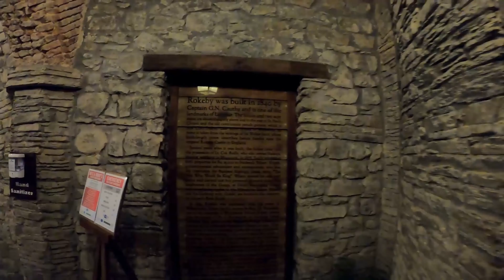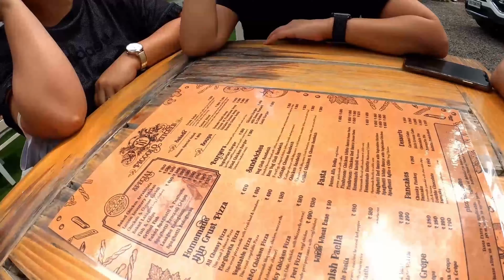MUSSOORIE TRIP PART 3| WHAT TO EXPECT FROM CHAR DUKAN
Just tried to capture day 2 & 3 in Mussoorie & our journey back home.Some moments of sweet banter amongst friends & some wholesome food.We had a special guest (Makdi) accompanying us in the car. Hope you like my effort.

Thanks